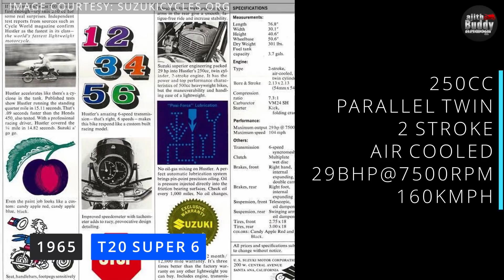Suzuki Motorcycle History | സുസുക്കി മോട്ടോർ സൈക്കിൾ ഹിസ്റ്ററി | From 1902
നൂറിലധികം വർഷങ്ങളുടെ സുസുക്കി ചരിത്രം.

Please check out some products I use and recommend:

GoPro Hero 8 Black
Samsung EVO Plus 128GB microSDXC UHS-I U3 100MB/s Full HD & 4K UHD Memory Card with Adapter for GoPro & mobile
ORAZO Picus -VWR Bike Riding Boots (Steel Toe Insert) Grey
Motorcycle/Scooter RPM meter / Tachometer used in the video
Autofy X-Grip Premium Bike Mobile Charger & Phone Holder for All Bikes Scooters (5V-2A)